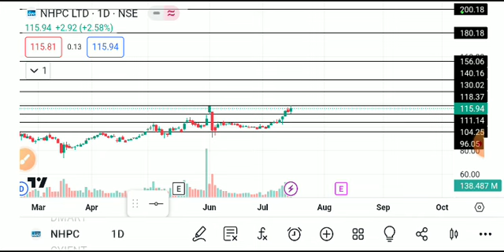NHPC LTD SHARE LATEST NEWS TODAY/NHPC SHARE TARGET/NHPC LTD SHARE ANALYSIS/NHPC LTD SHARE NEWS